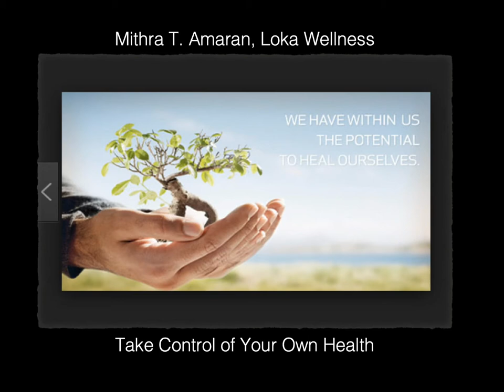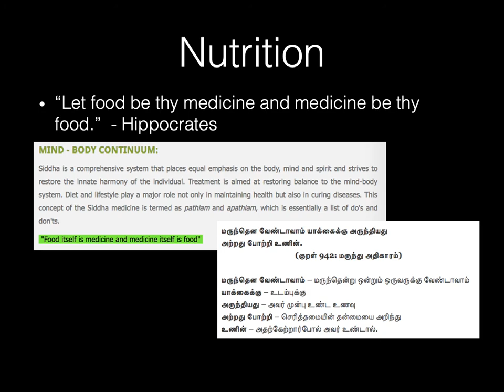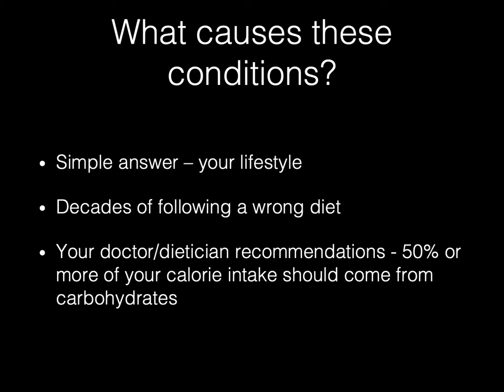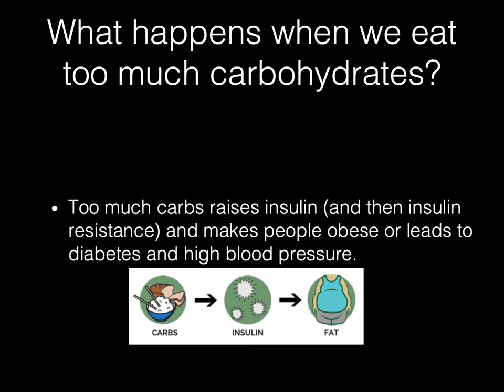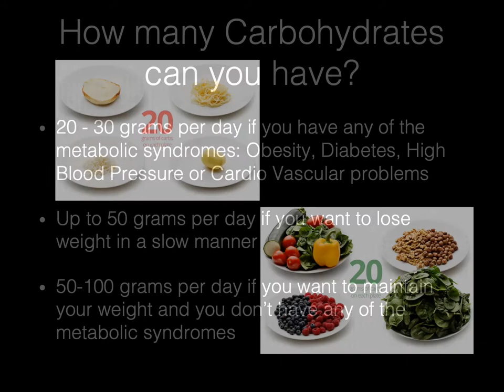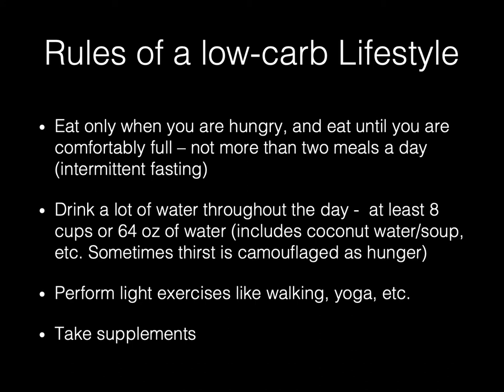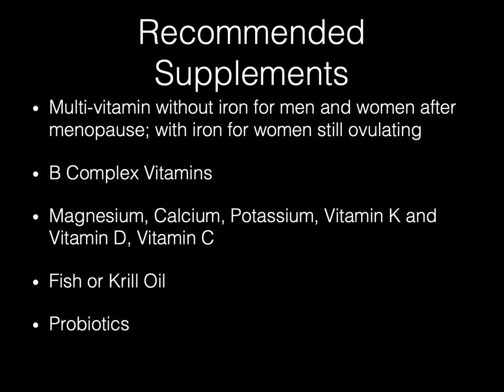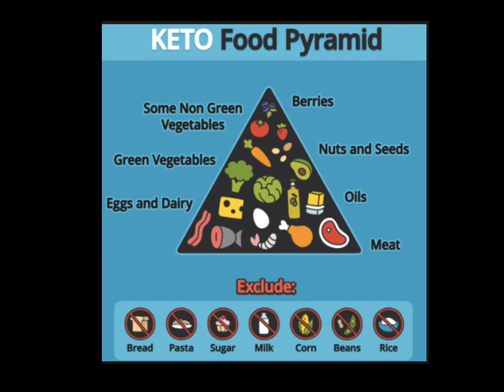Presentation to Fatima College Alumnae Meeting 2020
About how to reverse "chronic" metabolic diseases such as obesity, diabetes, high blood pressure or even cancer.